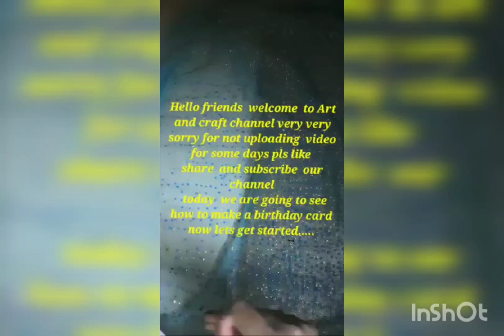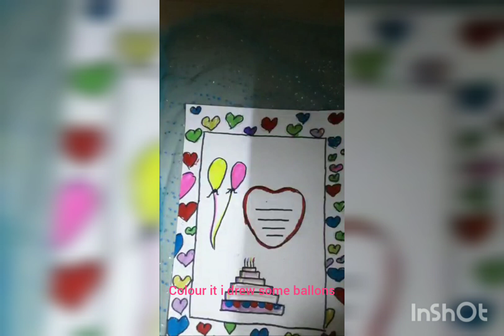how to make birthday card Art craft channel